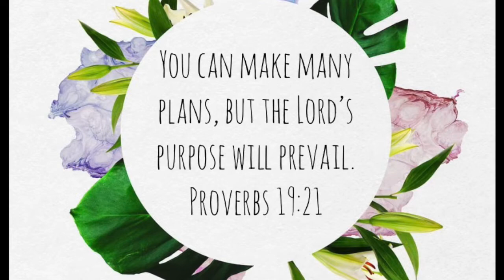DISNEY ON ICE Vlog!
here are a few clips from the show. I had to cut out the songs so I wouldn't get copyrighted :)